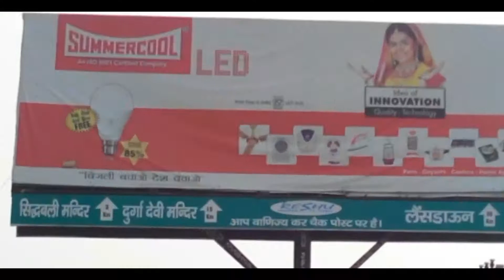School Time, Video - 24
यह वीडियो मैंने कोटद्धार में बनाया था। जिसके कुछ स्कूल के छात्र स्कूल जाते हुए दिख रहे है।

I was in Kotdwar( Uttrakhand) on 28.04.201, i stay near school where i make this video, you can see kids ready for prayer in this video and after some time i leave that place and came back to Delhi.
Take Care Well
Live Happy Always:-)